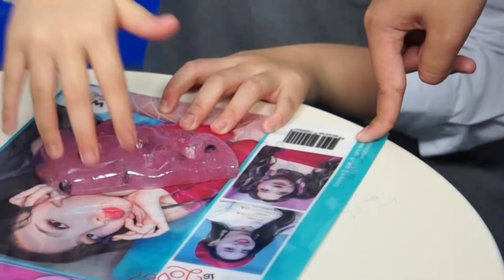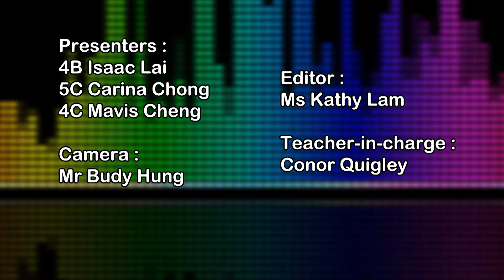Camõesian ASRM Quiz episode 1 - PLKCTSLPS 保良局陳守仁小學 2018-19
You are watching CTV18050
Camõesian ASRM Quiz episode 1

Pause at the question and guess the answer! How many did you get it right?

Produced by Po Leung Kuk Camões Tan Siu Lin Primary School Camões TV @ 2018-19

TSL Camões TV Facebook